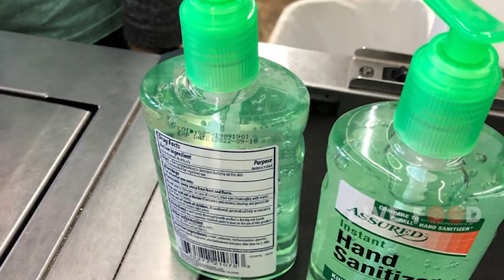Homemade Sanitizer in Telugu - ఇంట్లోనే హ్యాండ్ సానిటిజేర్ తయారీ - How to Make Hand Sanitizer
Ingredient:
aloe vera juice-100ml
70% alcohol-150 ml
essential oil-vitamin E oil-2 capsules
In this video, I am going to show you how to prepare hand sanitizer at home with simple ingredients. this is a chemically tested sanitizer that balances the PH level of your skin.
this sanitizer adds a protective layer from germs and virus attacks. alcohol is a good scavenger of germs. pure and in herbal form, this sanitizer is made off. Apply a coat on your hands and rinse over the hands at least once in 3 hours. thank you. stay healthy.

Live Food Telugu YouTube Channel brings you fun food ideas and recipes for your cooking and baking adventures. We believe that home cooking should always be fun, interesting, and easy to do! Enjoy our collection of fun and easy food tutorials! With recipes ranging from healthy dinners to sugary sweet delights, there are a plethora of creative options to spice up your home cooking. Our easy-to-follow, wonderfully edited videos show you how to cook and bake these recipes with ease.